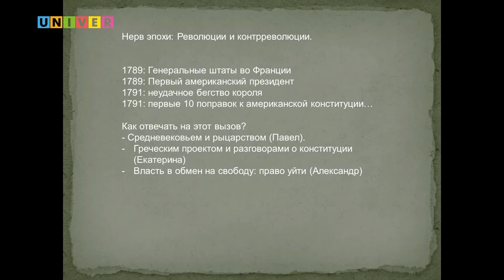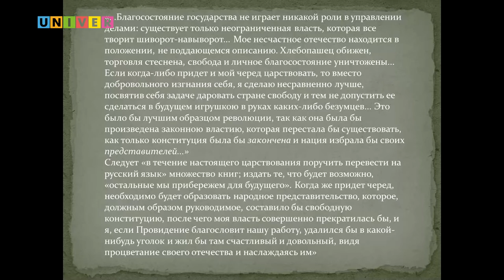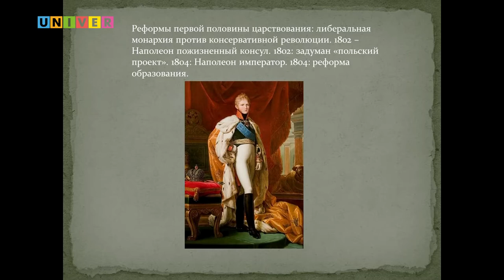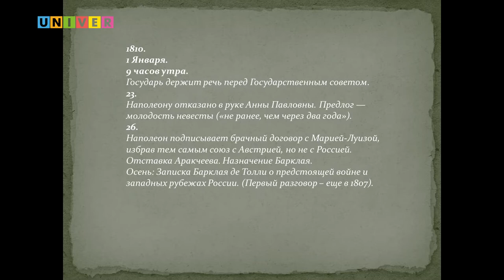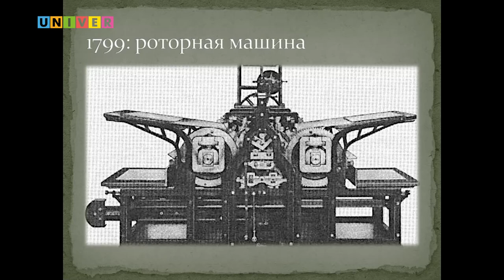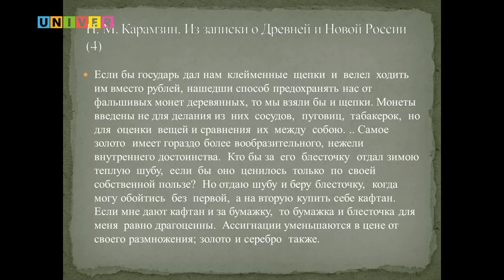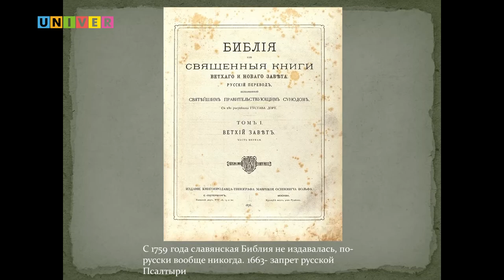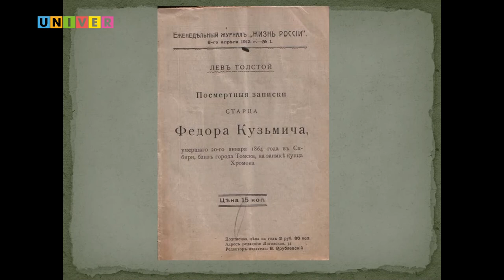Александр Первый, его друзья и враги. Лекция Александра Архангельского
В рамках Первого международного научно-образовательного фестиваля «Александр-фест», в шоу-руме Высшей школы журналистики и медиакоммуникаций Казанского федерального университета состоялась лекция «Александр Первый, его друзья и враги». Лекцию провел Александр Архангельский, литературовед, литературный критик, публицист, телеведущий, писатель, профессор НИУ «Высшая школа экономики».